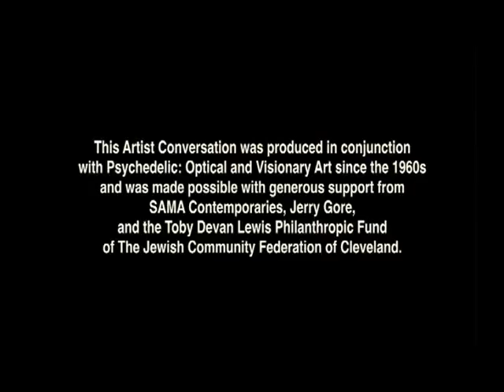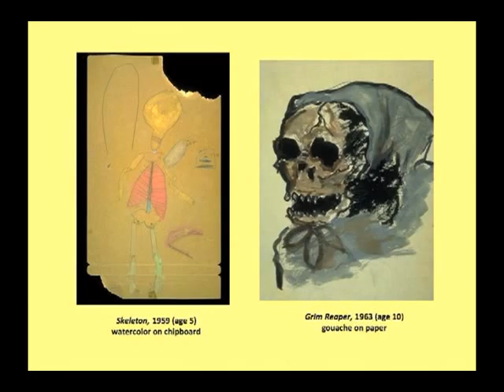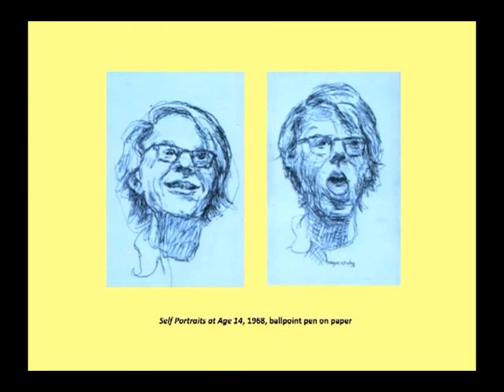David S. Rubin interviews Alex Grey - Part 1/3